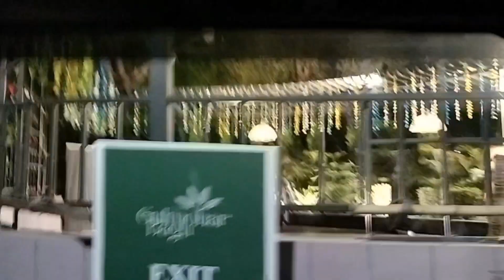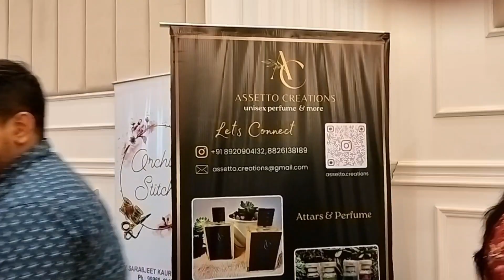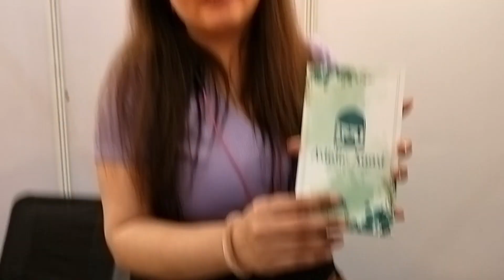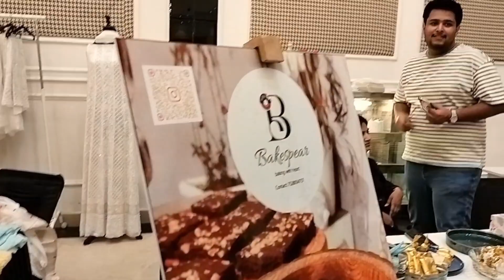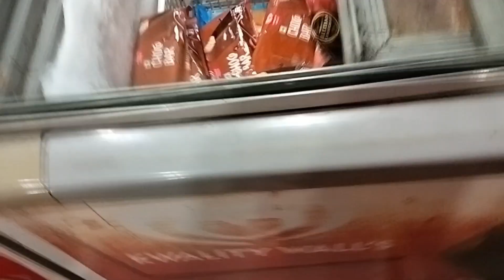50% off Artificial jewellery items ।। Wholesale and retail price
Artificial jewellery items wholesale and retail price

Jewellery Exhibition आज यहां आकर बहुत अच्छा लगा ।। सोना चांदी के अलावा बहुत सारी चीजे थी।।

Artificial jewellery
Wholesale price
jewellery Exhibition
Fashion collection
Designer suit
Suit collection
Jewellery collection
shoes collection
stationary many more
Soap
Ladies purse
Designer collection